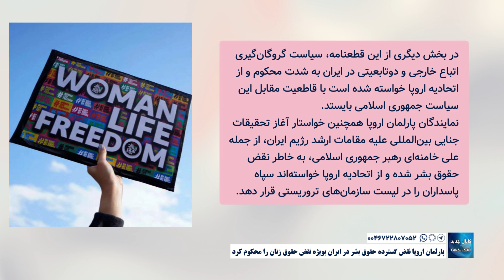پارلمان اروپا «نقض گسترده حقوق بشر» در ایران بویژه نقض حقوق زنان را محکوم کرد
پنجشنبه ۲ آذر ۱۴۰۲